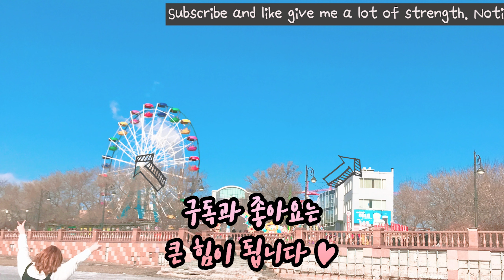초초초간단 소불고기 만들기 l 푹 빠져서 일주일동안 계속 소불고기만 먹었어요🥳 l bulgogi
안녕하세요, 슬비입니다.
사실 맨날 제육볶음이나 돼지불고기만 해먹다가
100g에 1500원 빅세일을 하길래 처음으로 소불고기를 사봤는데
맛있는데다가 간단해서 정말 좋더라고요!! 이제 할인 안해도 자주 사먹어야겠어요 💜
백종원쌤레시피 참고해서 만들었고요!
맛있게 요리하세욤 ♥

제 영상은 월, 목요일 오후 7시 45분에 만날 수 있어요!
격려와 부족한 점에 대해 많이 말해주신다면
요린이가 쑥쑥 자라날거에요💜